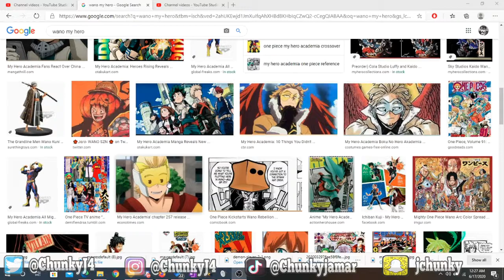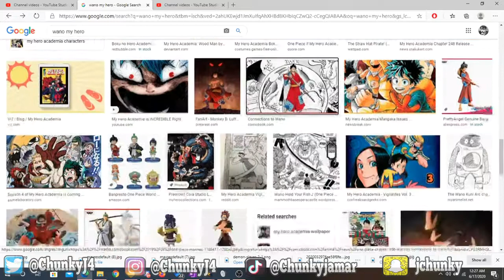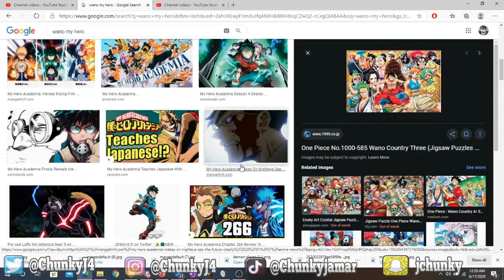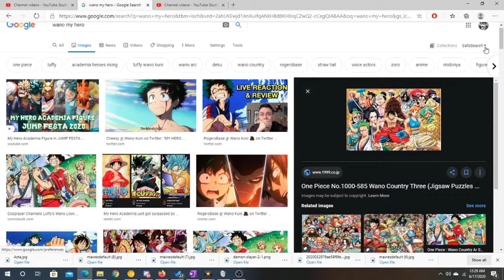Wano Arc VS Paranormal Liberation War Arc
One Piece VS My Hero Academia current arcs in Shonen Jump, both building up to their climaxes!